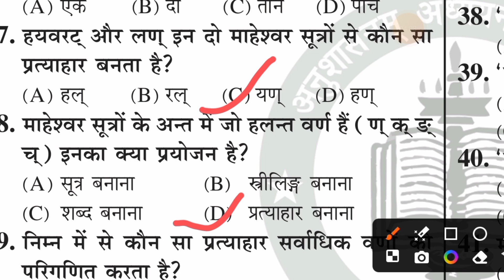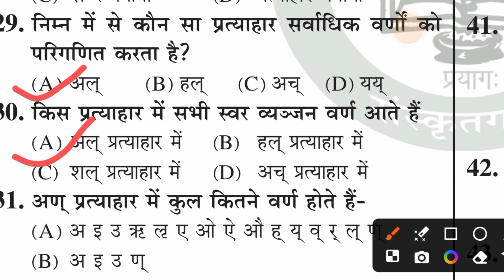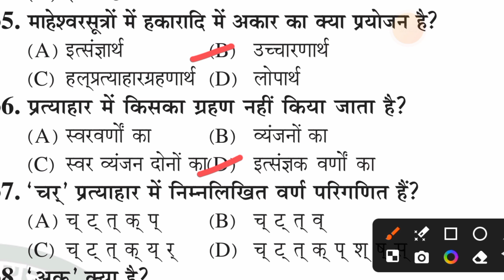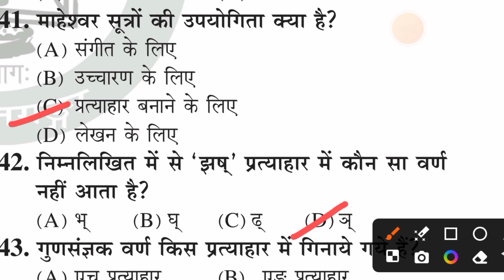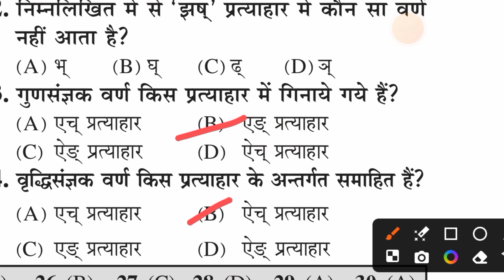प्रात्याहार। माहेश्वर सूत्र। 3 BTET EXAM TGT EXAM TET EXAM UPTET EXAM STET EXAM BPSC EXAM